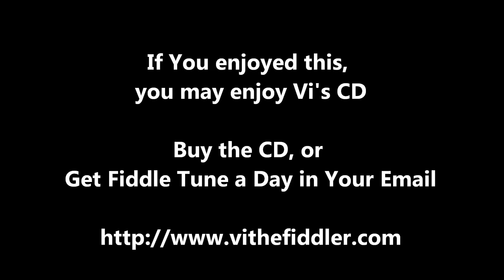Who's Gonna Talk to Dinah? - Fiddle Tune a Day - Day 339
I first heard Who's Gonna Talk to Dinah at The Grand Lake National Fiddle Contest, when Junior Marriot and Alita Weisgerber (then Stoneking) played it to win the Twin Fiddle Division at the Contest. As a side note, Fred Stoneking recorded Who's Gonna Talk to Dinah? on his album Saddle Old Spike. I highly recommend getting this album.
It's one cool tune, and it's a great tune to play twin. I worked out the twin myself with Junior Marriott at the hotel breakfast table the morning after  the contest.

Since Junior wasn't available, and I really wanted to play this tune, I am playing it with the only Missouri Fiddler in Fort Collins, and a heck of a good guy to make music with, Bob Zuellig.

We are at the Old Time Music Jam at the Tap and Handle, and Chip Belcher is joining us on guitar. Special thanks to Eric David for manning the video camera.

 I don't have any information on the origin of this tune beyond Fred Stoneking, so if you have any additional information, I would love to hear it.